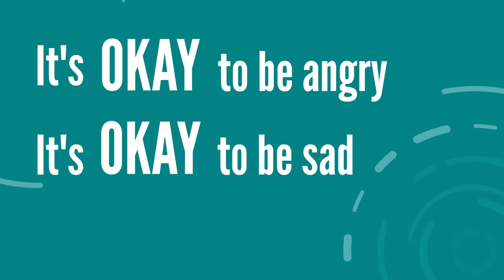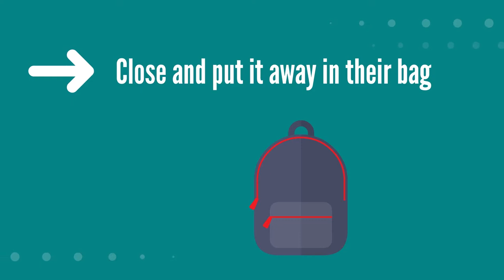TCE | Holy Spirit Catholic School, Cranbrook | Preparing for PREP 2019